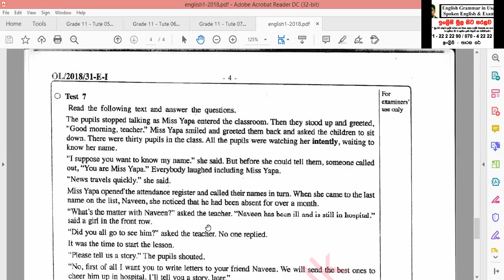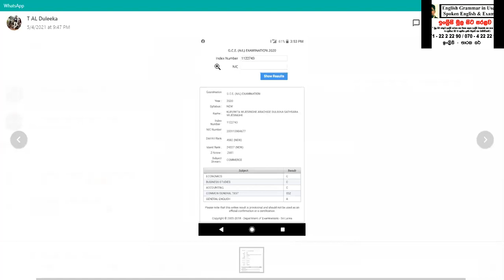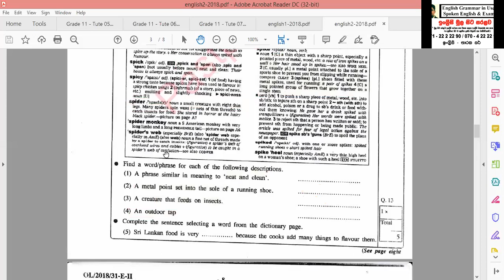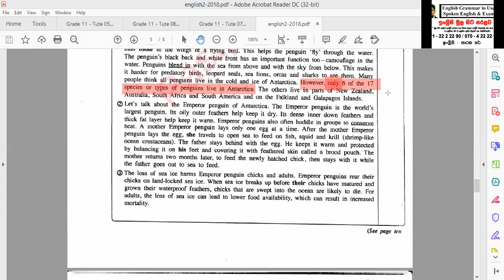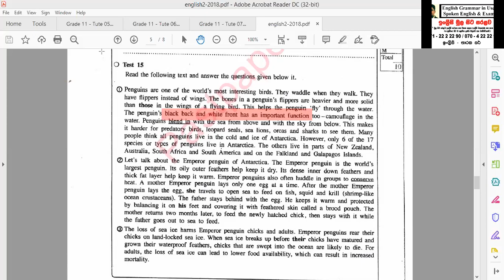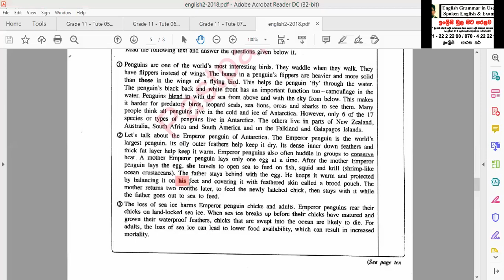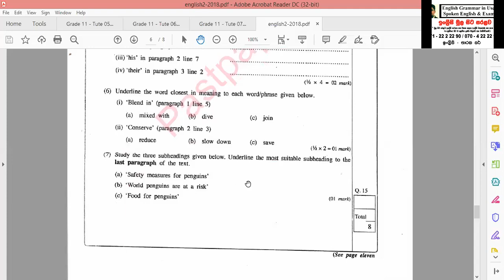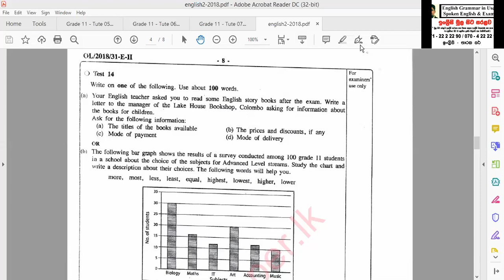Grade 11 (2021) - April - Day 02 (8-5-2021) - Paper Practice Class